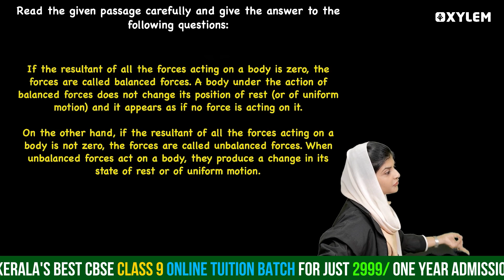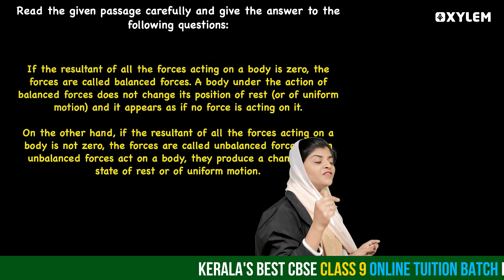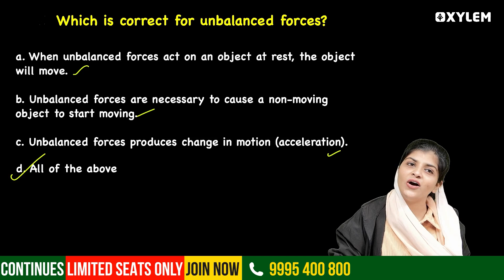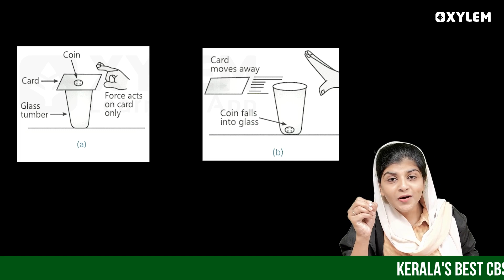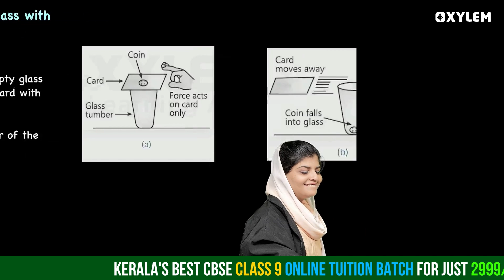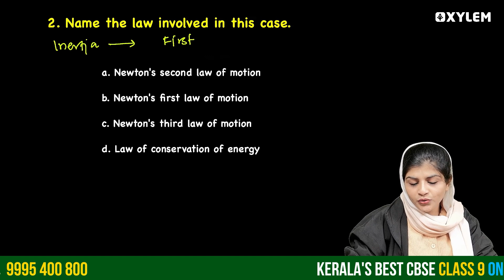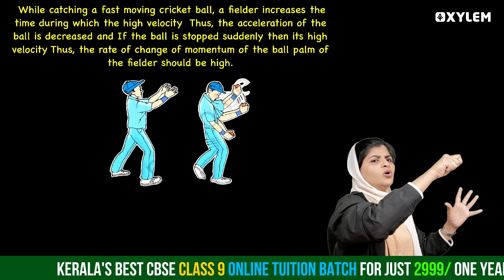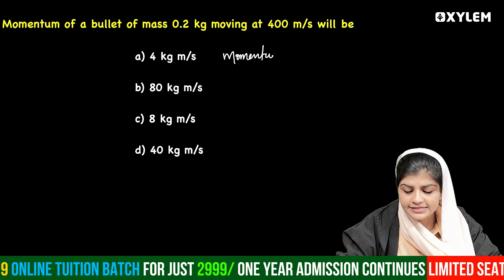Class 9 CBSE Physics | Force and Laws of Motion - Case Study Questions | Xylem Class 9 CBSE